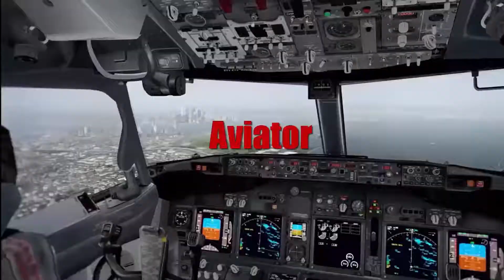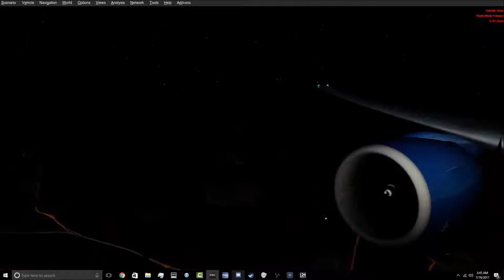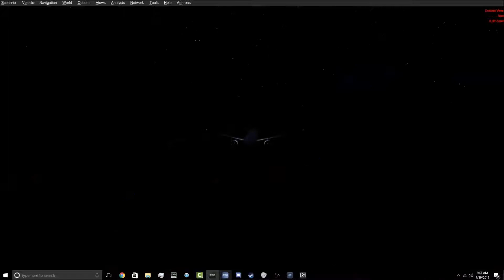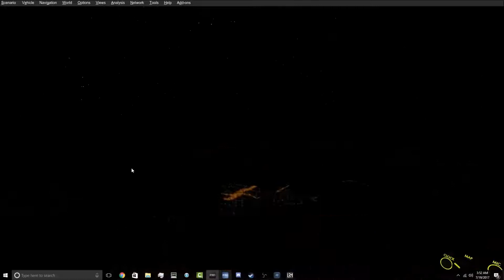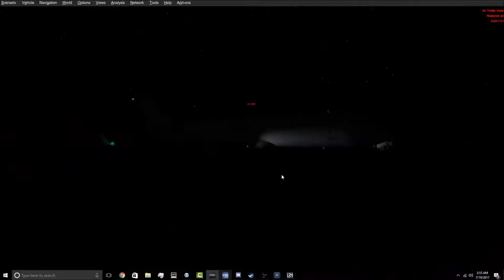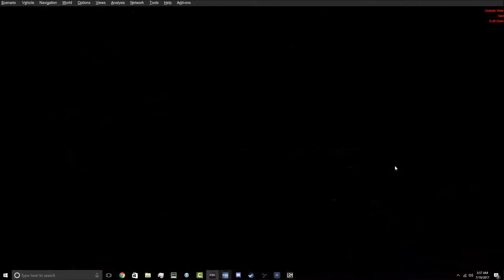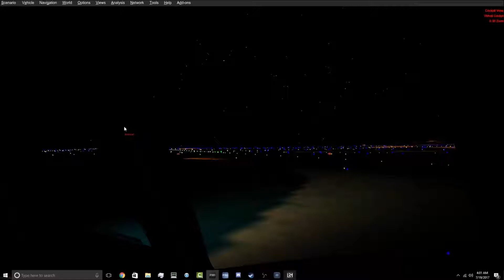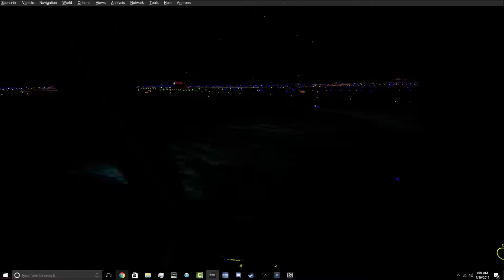[P3DV4] United 777 Night Arrival Into San Francisco [KSFO]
Thank you so very much for the phenomenal support on this channel, I couldn't ask for more.

SOCIAL MEDIAS

PC SPECS:

16 GB Of DDR4
GPU NVIDIA GTX 1070
All parts cooled by Cooler Master fans

*** SHORT BIO***
One of the things I hope to do as a full-time job down the road would either be a Commercial Airlines pilot OR a full-time YouTuber.